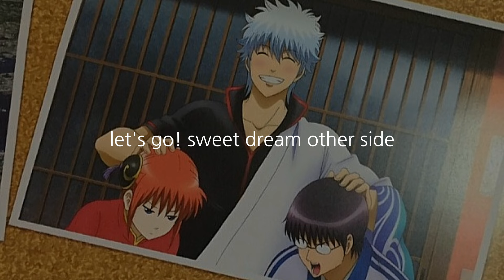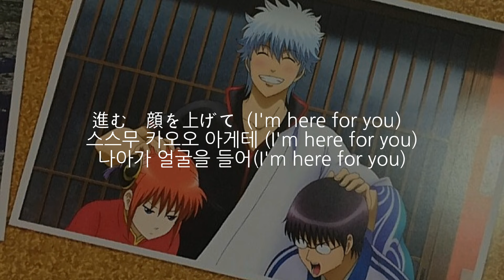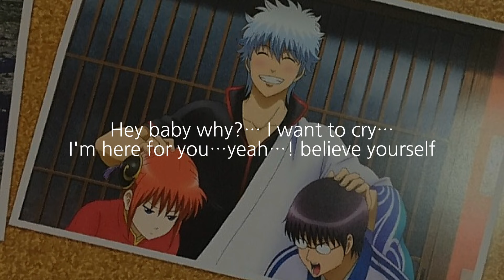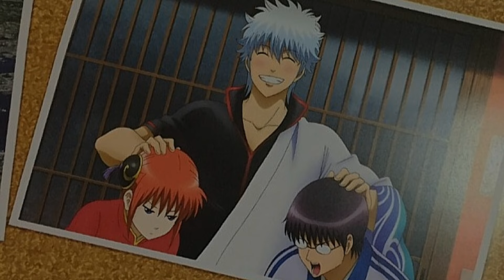은혼 1기OP Pray [한국어가사, 발음]